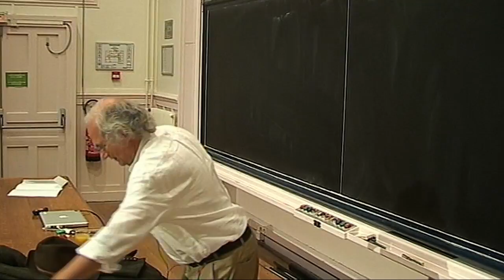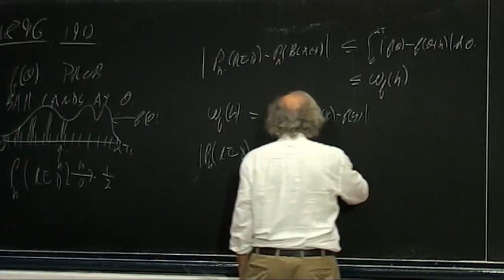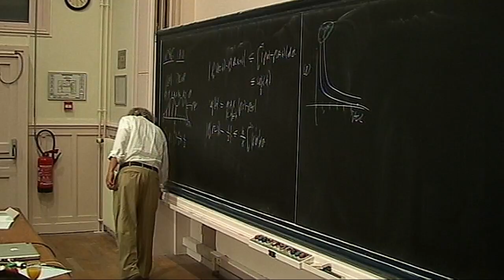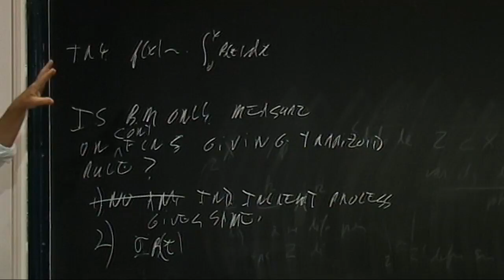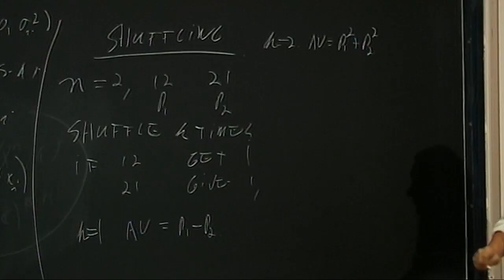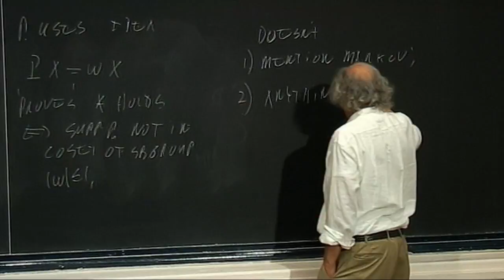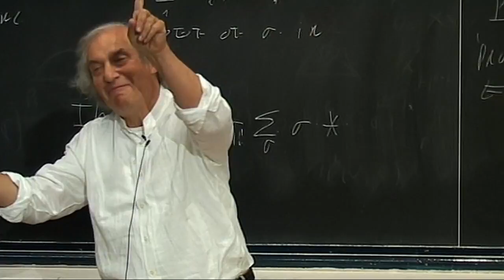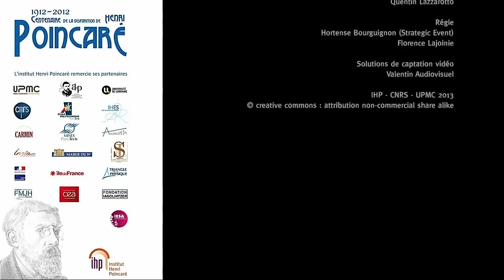Poincaré's Probability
By Persi Diaconis
Abstract: Poincaré's contributions to probability are few but fine. He studied its foundations (Poincaré's roulette argument), introduced average case analysis for basic algorithms, and gave the first algebraic treatment of card shuffling. Curiously, his most famous result isn't his.Note(s) Biographique(s)
Persi Diaconis, an American mathematician and statistician, was born in 1945 in the United States. Working as a maths and statistics teacher at the Stanford University, he is mostly renowned for his study of randomness, such as cards shuffling.
In 1974, he graduated from Harvard and started his career at Stanford as a teaching assistant and then as a professor. He later worked at Harvard, Cornell and even in France, at the University of Nice.
As a multiple award winner, he is a member of the U.S. National Academy.
Réalisation : Quentin Lazzarotto
Date : 23/11/2012
Lieu : Institut Henri Poincaré